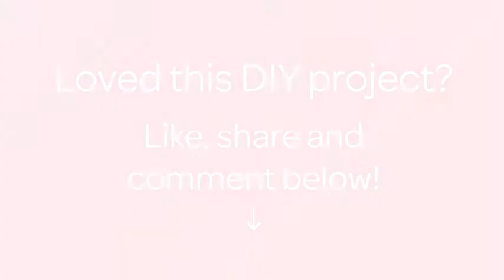How To Make A Cute Button Mirror Frame - DIY Home Tutorial - Guidecentral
About this DIY project:
- Title: Make a Cute Button Mirror Frame

Supplies:
- Cardboard
- Mirror
- Button
- Glue
- x-acto knife
- Scissors
- Black tape